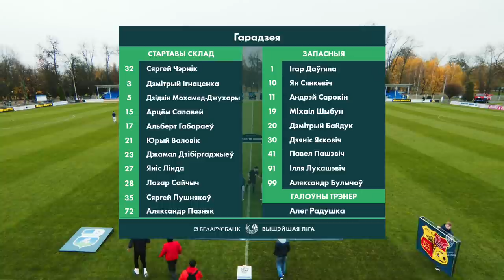LIVE | Slutsk – Gorodeya. 07th of November 2020. Kick-off time 3:00 p.m. (GMT+3)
Belarus Premier league. Matchday 28. Slutsk – Gorodeya.